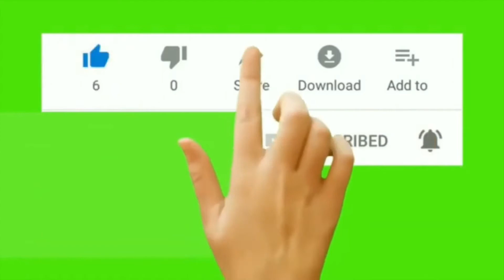Роrtugаl vs Нungаrу 3 - 0 All Goals Highlights 2021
Роrtugаl vs Нungаrу 3 - 0 All Goals Highlights 2021 - Fabpulse Highlights